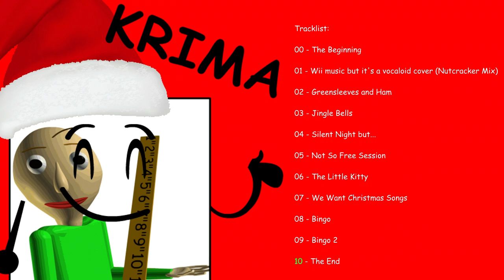KRIMA Full Album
Here's my new album!

Tracklist:

0:00 - The Beginning
0:12 - Wii music but it's a vocaloid cover (Nutcracker Mix)
0:54 - Greensleeves and Ham
1:53 - Jingle Bells
2:43 - Silent Night but...
3:35 - Not So Free Session
4:16 - The Little Kitty
4:34 - We Want Christmas Songs
5:03 - Bingo
5:24 - Bingo 2
5:47 - The End